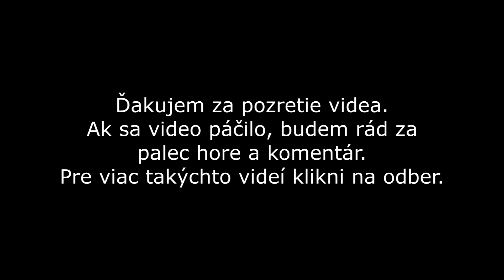Krkonoše - Sněžné Jámy / Giant Mountains - Snowy Pits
Krátka túra na Sněžné Jámy v Krkonošiach. Trasa začínala od parkoviska v obci Rokytno a skoro celý čas viedla po červenej značke. Až pred Labskou boudou sa prešlo na modrú a od Lanskej boudy po žltej na Sněžné Jámy. Tou istou trasou sme sa vrátili späť . Celkovo to bolo 20.4km a skoro 800m prevýšenie .
Pre viac informácií o mojích túrach môžte navštíviť moju fb stránku alebo instagram
Fotoaprát/Kamera - Panasonic Lumix G80
Objektívy: Panasonic Lumix 12-60 ; Olympus 40-150